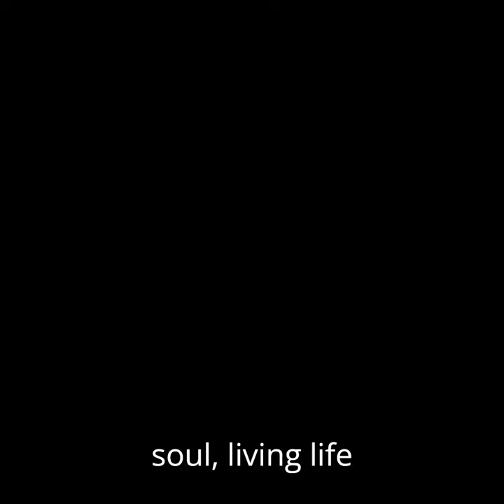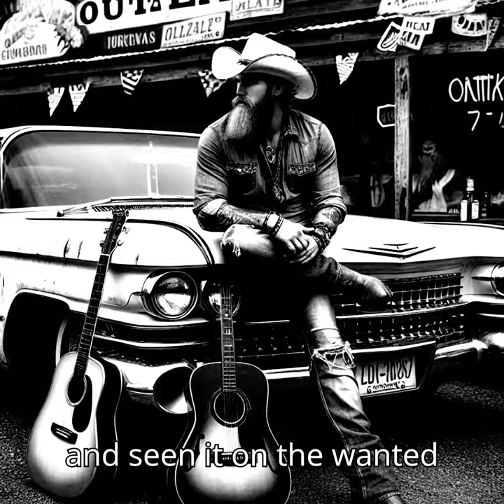Tennessee Outlaw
LaRoad recording of "Tennessee Outlaw" for the rock musical "Within". The story of a Los Angeles street musician who falls on hard times only to perform on the streets to survive. Produced by LaRoad and Cinexpression Film and Music.